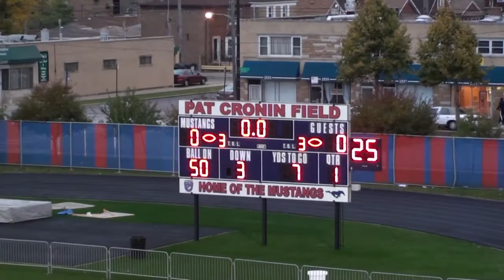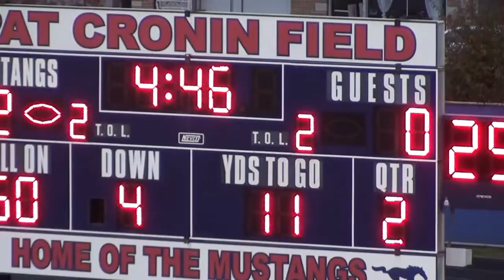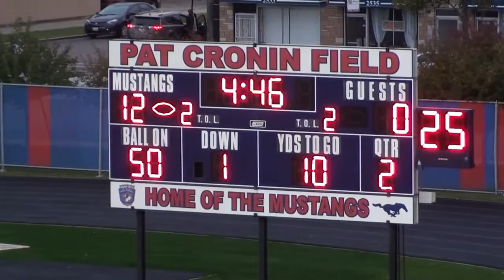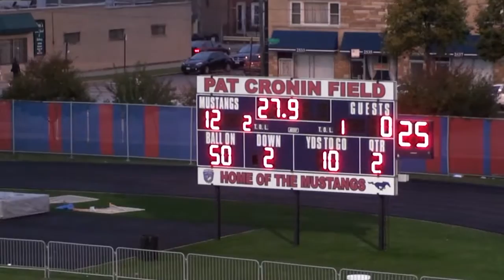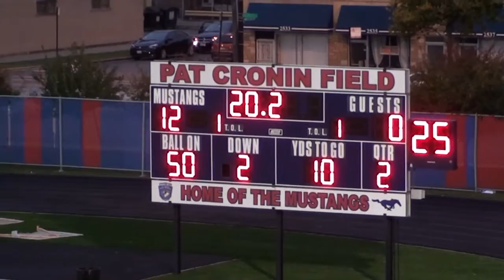* * Calumet City Thunderbolt@ Harvey Colts JM Youth Football '15 Gm5 Cameramanjon/Pop Warner/Chicago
* * * Calumet City Thunderbolts@ Harvey Colts Youth Football Gm5 Cameramanjon/CPS/Pop Warner/Chicago

* (Pop Warner Playoffs'15) Thunderbolts@ Harvey Colts (10-24-15) Gm5 (St Rita)1 Chicago